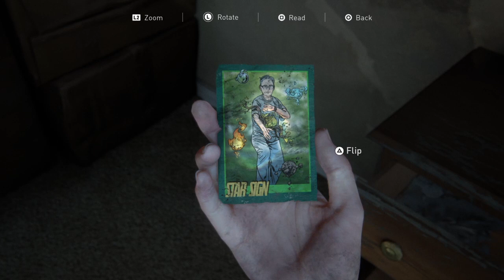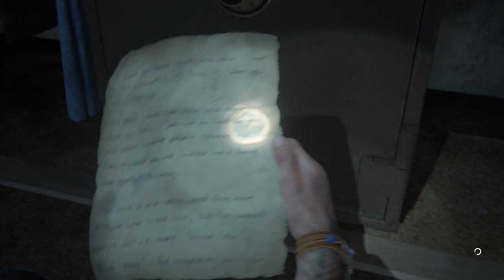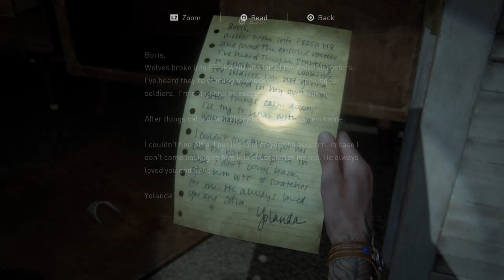Reliving the workbench trauma - The Last Of Us Part II Gameplay - Part 27 (J-Little Plays)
I play a buncha games, The Last of Us Part II, Death Stranding, Days Gone, lots of others, check out the playlists tab up top or check out this list of all my video game playthroughs